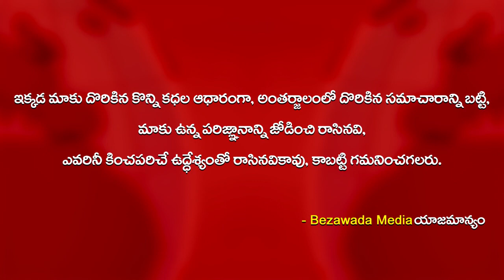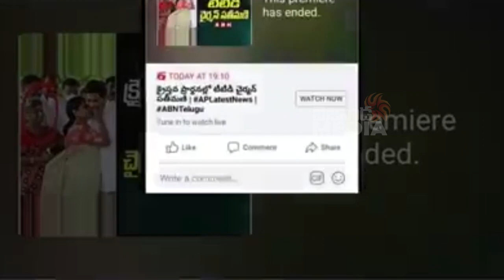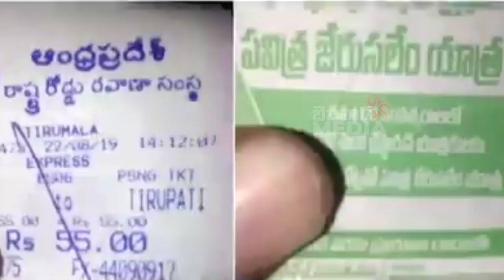YSRCP Followers Video Release on Yellow Media || Bezawada Media